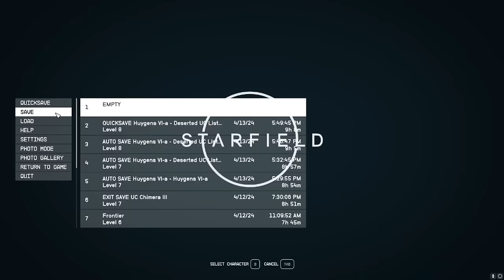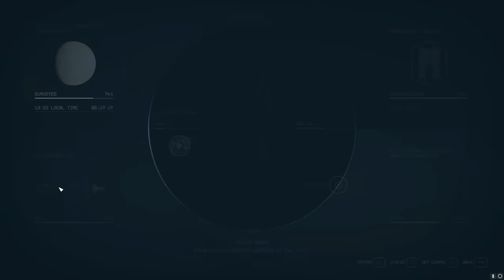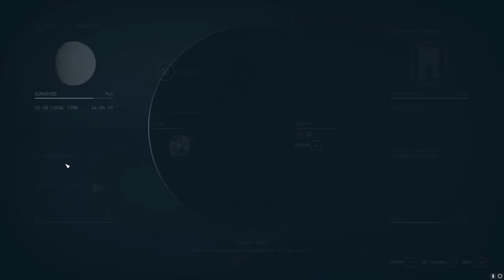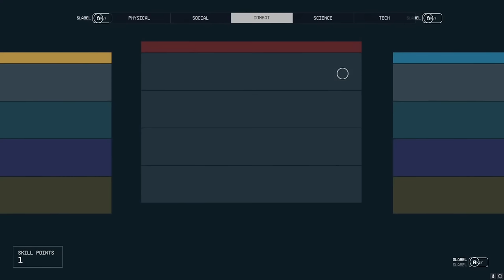Fought the Hardest Boss in Starfield... YOU WILL NEVER BELIEVE WHAT WE FOUND!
Longest fight in Starfield history for sure, 10+ minutes to defeat her!